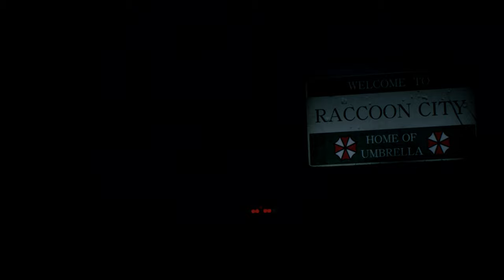Resident Evil 2 Remake Katherine Warren in Cat keyhole Lingerie B Type outfit /Biohazard 2 mod [4K]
Created by   Aerosmith   Grogu

Mod shop
Sorry